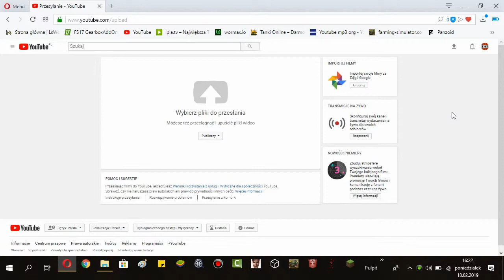Jak ustawić ograniczenia wiekowe w filmie na YouTube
MASZ Z CZYMŚ PROBLEM NAPISZ W KOMENTARZU
TAK  W SUMIE KTOŚ MI ZWRÓCIŁ UWAGĘ NATO ŻE
RAS UKRYWAM SWÓJ GŁOS I RAS STOSUJE IVONE
UŻYWANIE IVONY NIEMA NA CELU W JAKIŚ SPOSÓB
UKRYWAĆ GŁOSU.
PO PROSTU TAK MI JEST TROCHĘ ŁATWIEJ I UNIKAM
POMYŁEK SŁOWNYCH

JEŚLI DASZ SUBA PRZERÓBKA SĄSIADÓW BĘDZIE O 10
SEKUND  DŁUŻSZA DALIŚCIE 4 WIĘC PRZERÓBKA BĘDZIE TRWAŁĄ MINUTE CZTERDZIEŚCI LUB DŁUŻEJ
NATO WY MACIE WPŁYW CZY
CHCECIE ŻEBYM
SPĘDZIŁ NAD MONTAŻEM WIĘCEJ CZASU